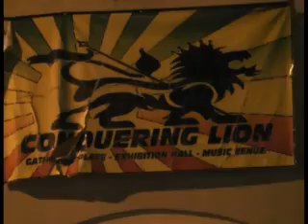South Tacoma nightclub shooting 5400 Block So Tacoma Way July 28 2012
Tacoma Washington July 28, 2012 1:00AM Tacoma police responded to a 911 call of a shooting just outside The Lions Gate Night club. The club was a local medical marijuana dispensiry until the owner Jeramy Miller recently moved his operation. He now rents the space for Hip Hop parties on weekends. The club has been a big trouble spot for police since the weekend parties began.

When police arrived on scene they found a large crowd dispersing. According to witness's a fight broke out inside the club and carried out into the street and then down the block towards the alley behind were it is said as many as 14 rounds were fired. One man was hit in the kneww and managed to make it to a home on the 5300 block of South Pudget sound street. Medics responde to that scene and the victim was rushed to Saint Joesephs Hospital with non life threating injuries. Four suspect were stopped in their car and detained at South 53rd and South Tacoma way. The shooting is under investigation.